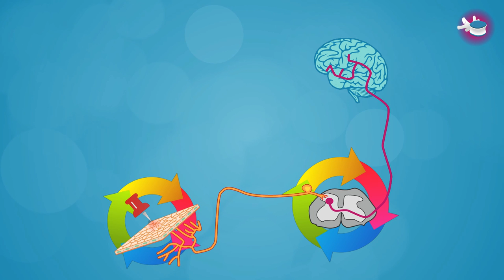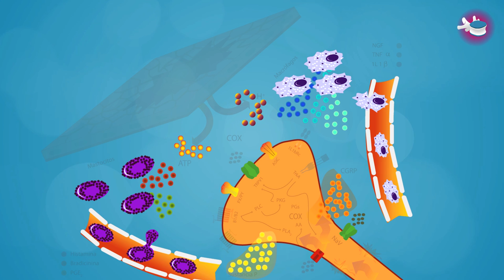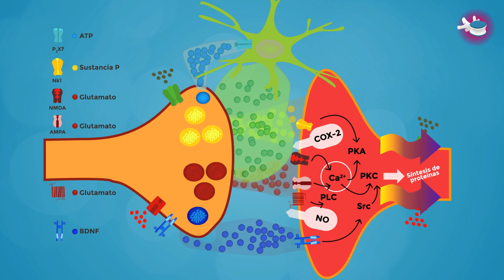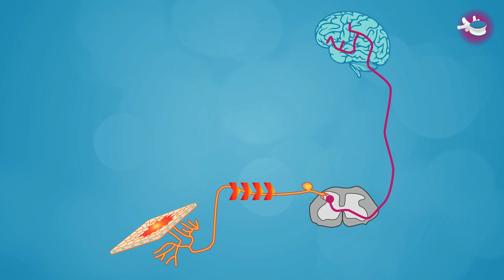URJCx-MOOC LUMBAR. Fisiopatología del dolor crónico. Cuando el dolor se cronifica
Tema 2: Fisiopatología del dolor lumbar
Apartado 2.1: Fisiopatología del dolor crónico
Cuando el dolor se cronifica

MOOC: Mucho más que un dolor (URJCx109)